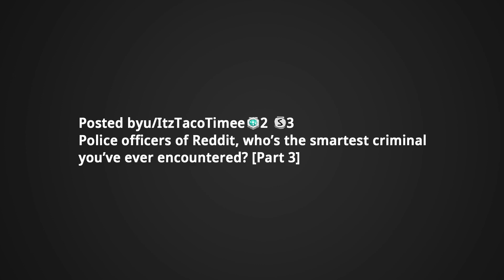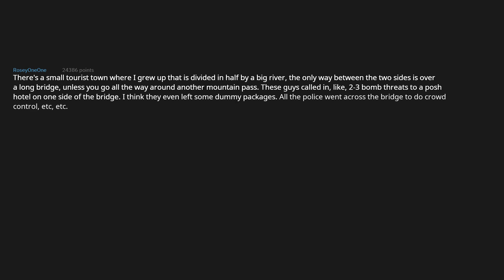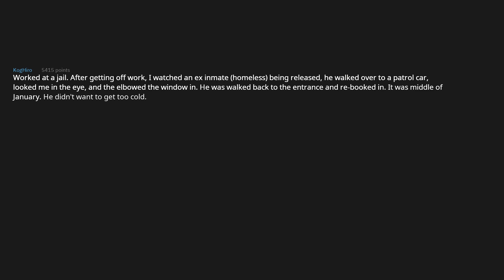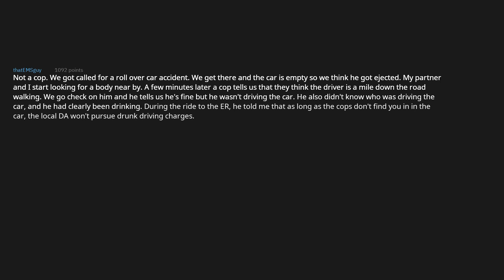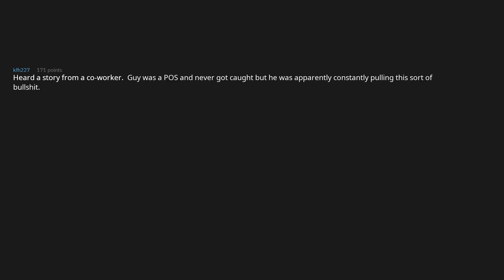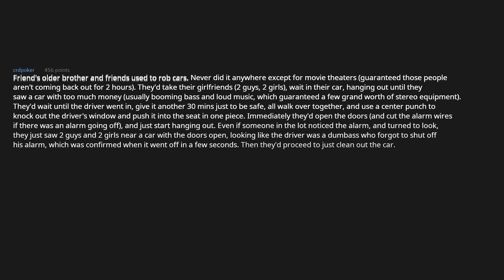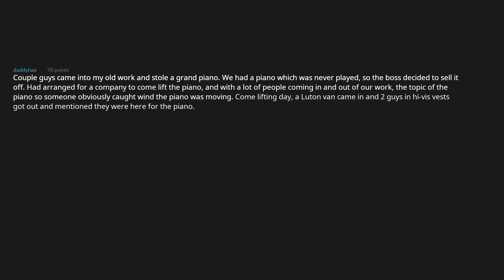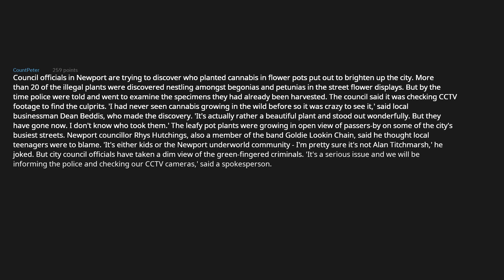People share the SMARTEST CRIMINALS they ever CROSSED | AskReddit condensed | [PART 3]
Question asked by u/ItzTacoTimee: Police officers of Reddit, who’s the smartest criminal you’ve ever encountered?